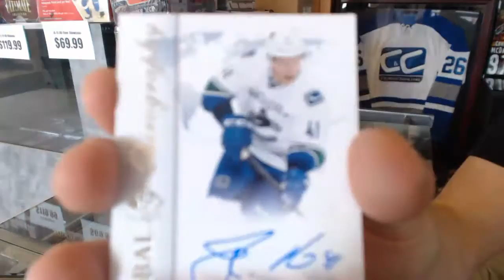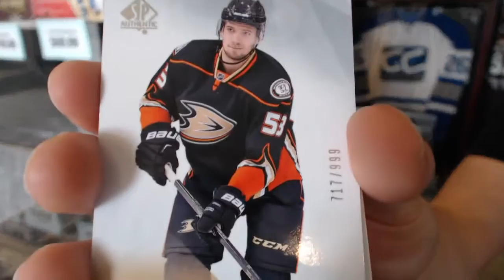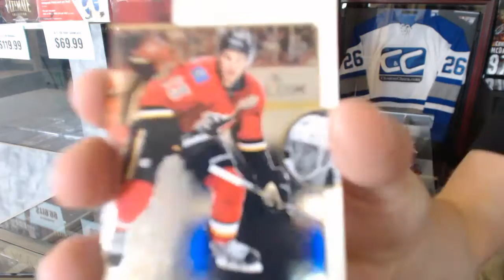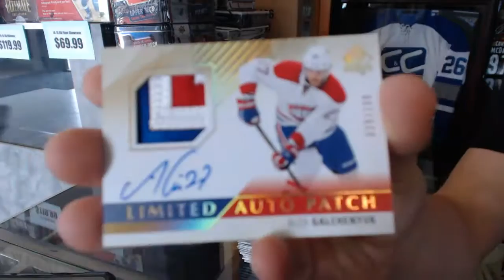4953ron's 15-16 Upper Deck SP Authentic Hockey Box Break